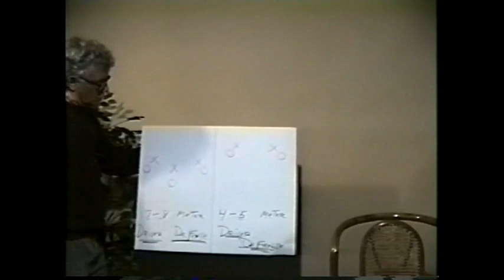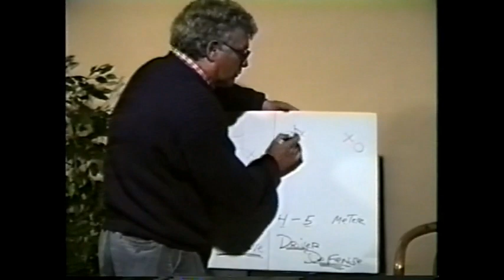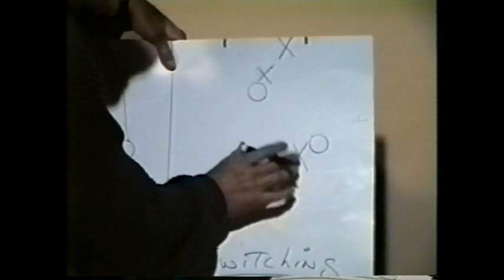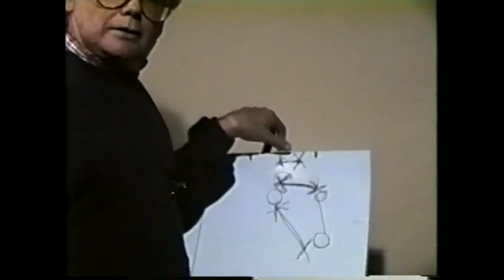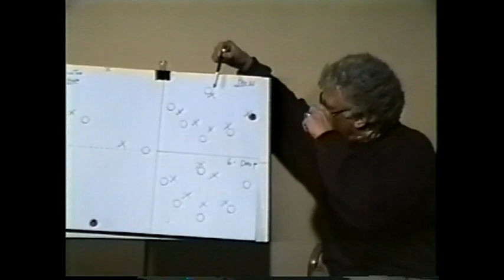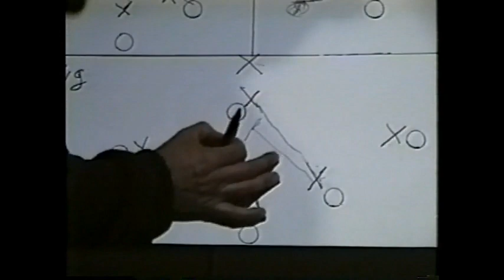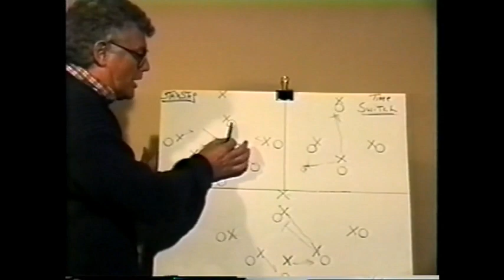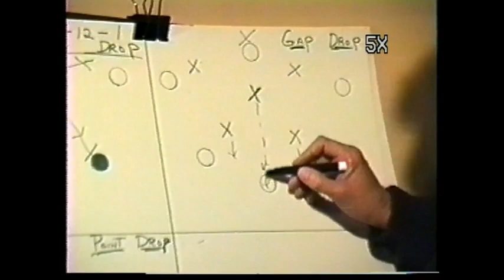Defense Part 2 - Drills Pressing & Drop Back Defenses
Water Polo Consulting Service - Drills Pressing & Drop Back Defenses Defending the Counter featuring Monte Nitzkowski.